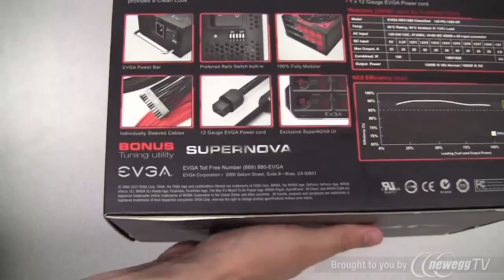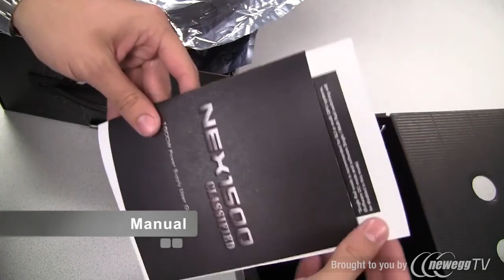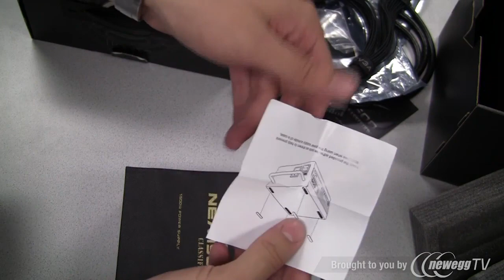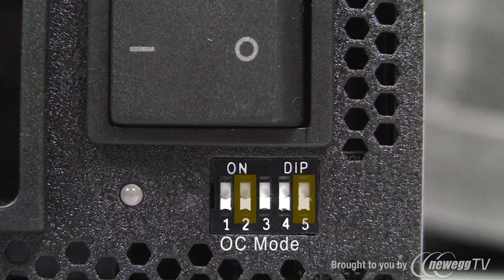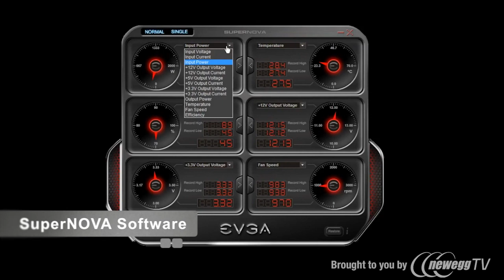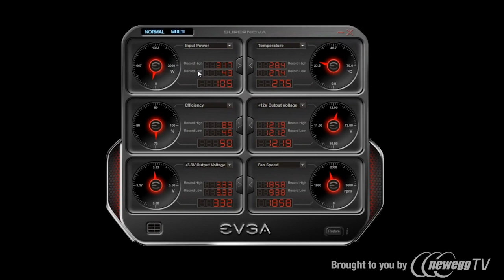Product Tour: EVGA SuperNOVA NEX1500 Classified Power Supply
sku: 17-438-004